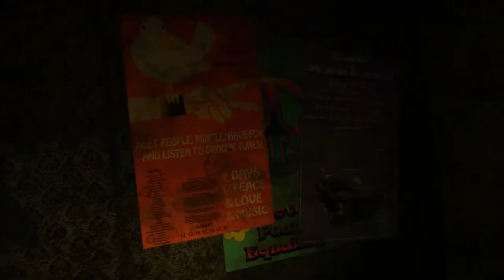SVRVIVE The Deus Helix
Un gioco avventuroso, una sfida misteriosa premiato come uno dei migliori giochi del 2017. Ogni missione ha nuovi ambienti e puzzles. La storia ti porta attraverso uno dei più affascinanti e lunghi giochi VR di sempre. Entra nel mondo di SVRVIVE: The Deus Helix!